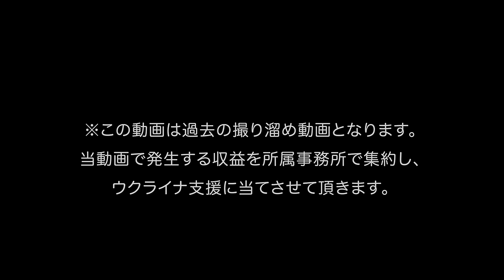【中国美女と対談】脇毛生えてる？@kumajiang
今回コラボした、チャイナ娘くまちゃん側のコラボ動画はこちら